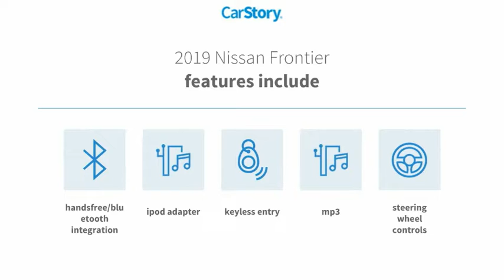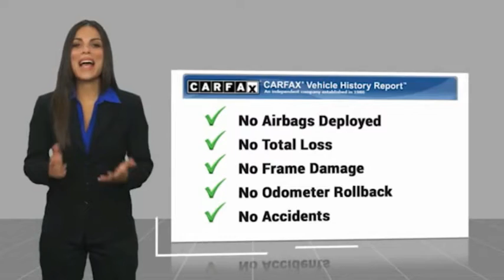2019 Nissan Frontier San Angelo TX M22050B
2019 Nissan Frontier CREW CAB 4X2 DESERT RUNNER AUTO

LOW MILES - 36,613! Desert Runner trim. EPA 23 MPG Hwy/16 MPG City! Bluetooth, Brake Actuated Limited Slip Differential, iPod/MP3 Input, Alloy Wheels, Back-Up Camera. SEE MORE! KEY FEATURES INCLUDE Back-Up Camera, iPod/MP3 Input, Bluetooth, Aluminum Wheels, Brake Actuated Limited Slip Differential. MP3 Player, Keyless Entry, Privacy Glass, Child Safety Locks, Steering Wheel Controls. VEHICLE REVIEWS Edmunds.com's review says Engine torque and response are better than in rivals.. Great Gas Mileage: 23 MPG Hwy. WHO WE ARE Our experienced and professional staff here at Mitchell Buick-GMC in San Angelo, Texas, your Midland GMC and Buick, serving Ballinger and Odessa, is here to help you choose the perfect vehicle. Give us a call, send us an e-mail, or just come by and see us from any of the neighboring cities of Midland, Ballinger, Odessa, or any city in Central Texas. Pricing analysis performed on 3/1/2022. Fuel economy calculations based on original manufacturer data for trim engine configuration. Please confirm the accuracy of the included equipment by calling us prior to purchase.